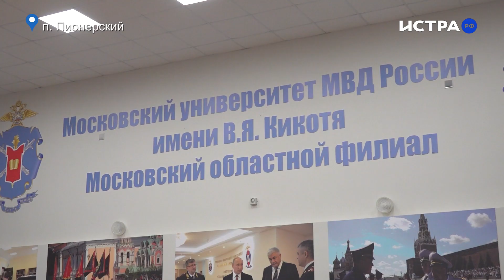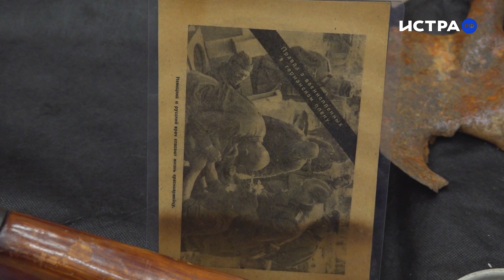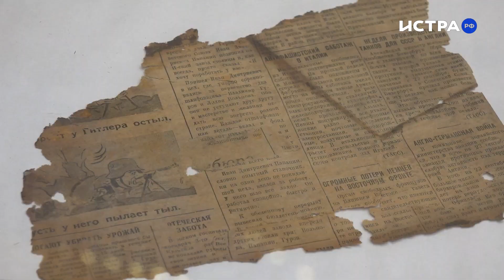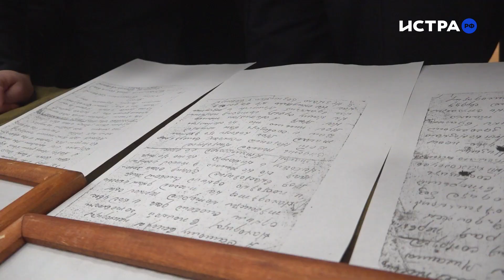Поисковики провели урок мужества для курсантов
Урок мужества и выставку организовали участники подмосковных поисковых отрядов в структурном подразделении Московского областного филиала Московского университета МВД России им. В.Я. Кикотя (п. Пионерский).

Организатором выступил поисковый отряд «Сотник» города Руза. В числе участников – поисковые отряды «Исток» (Мытищи), «Исток-Поиск» (Фрязино), «Зеленоград-41км», «Воин» (Москва), военно-патриотический клуб «Панфиловец» (Волоколамск).

Выставка, которая развернулась в стенах университета – результат многолетней работы поисковых отрядов Подмосковья. В числе экспонатов – оружие, личные вещи бойцов (фляжки, каски, котелки и т.п.), архивные документы, медальоны.

Для чего создано поисковое движение? В чём главная цель поисковых отрядов? Об этом и не только поговорили участники поисковых отрядов с будущими специалистами органов внутренних дел.